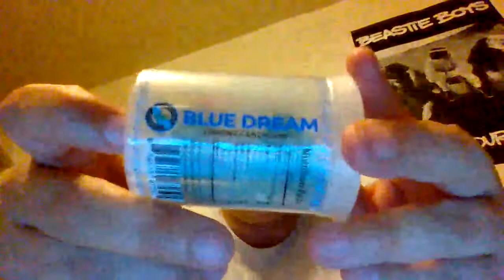Puff N Go Smoke Shop Reviews.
15A Village Plaza